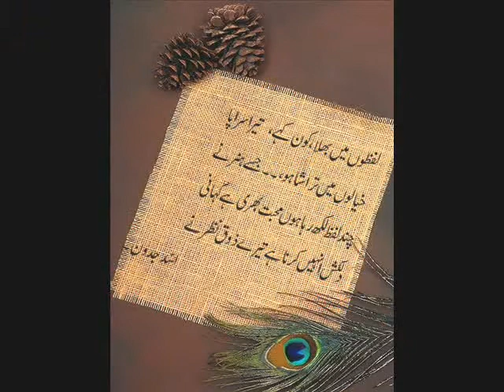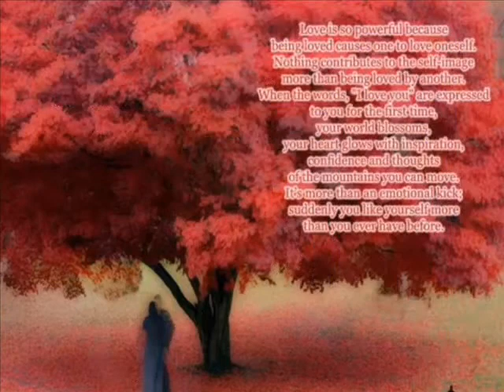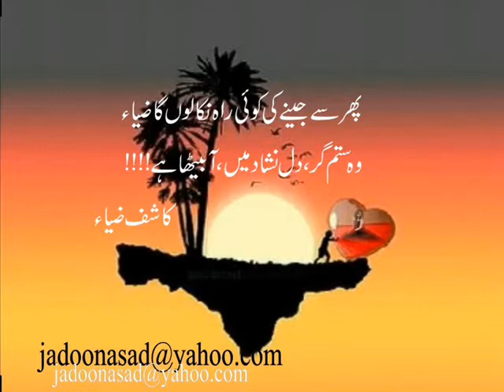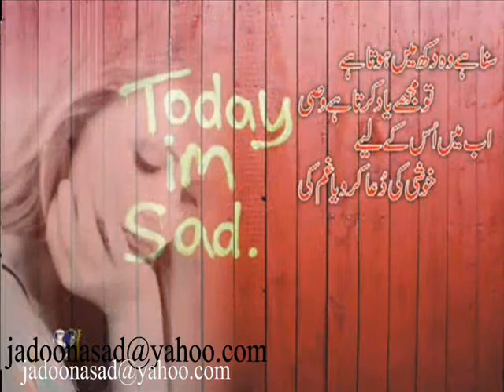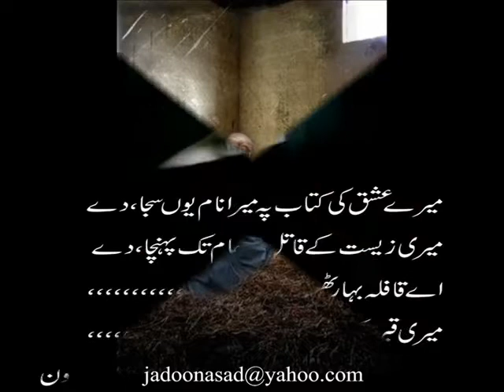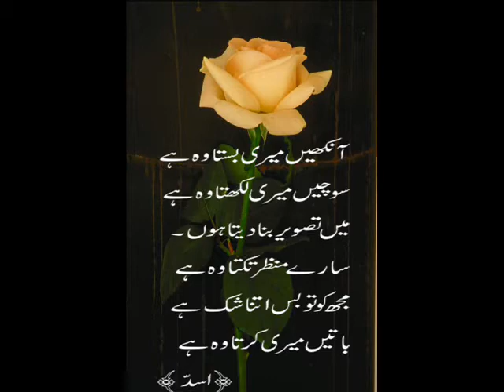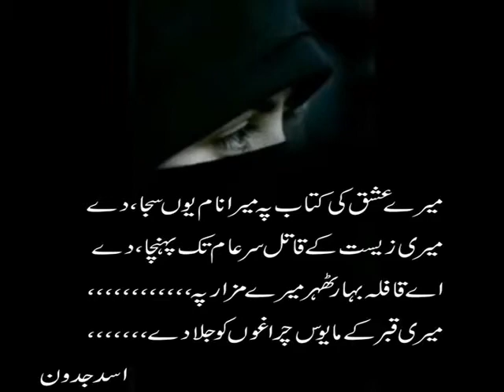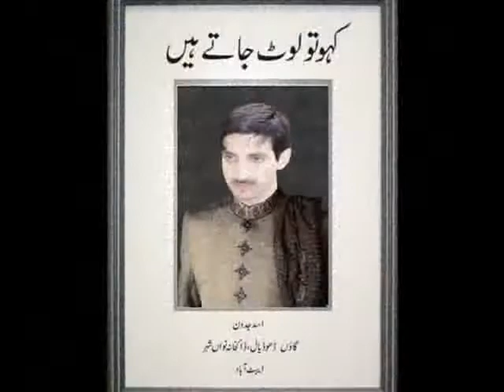Noshi Ghalani k nam ik nazam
Yai nazam main tumam urdu shura, SPL Noshi Ghalani, Amjad Islam Amjad,
Wasi Shah,Farhat Abbas Shah,Kashif Zia (Abbottabad),Asim Rizvi k Nam karta hon or umeed karta hun wo meri yai Nazam zaroor like karain gai,
Baht socha k un ke nazam, ghazal or tumam ishar ka shukria kaisy keya jayai
Akhar yai khayal aaya Q na Ik nazam un k nam ke jayai